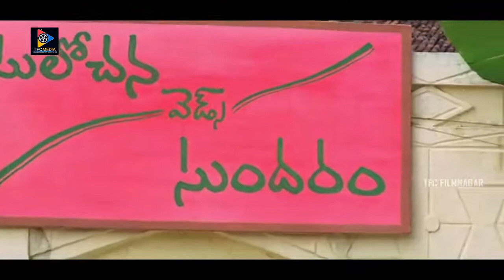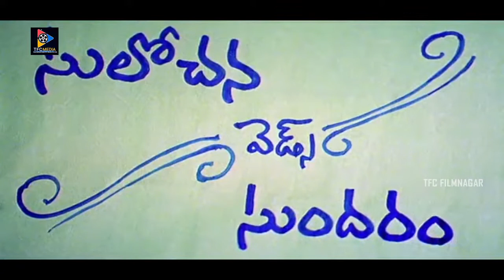Baladitya And Suhasini Pelli Gola Scense | Movie Scenes | TFC Filmnagar